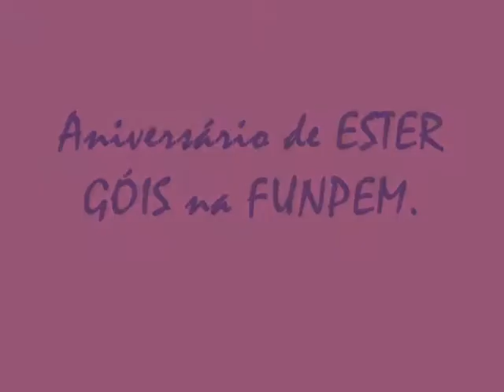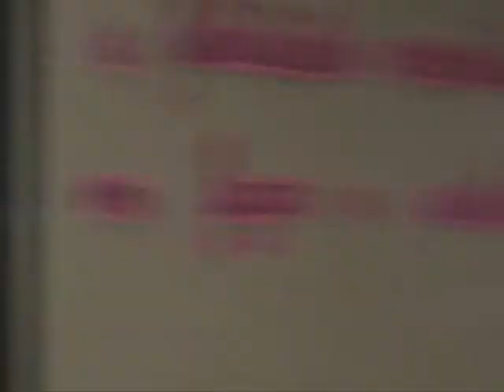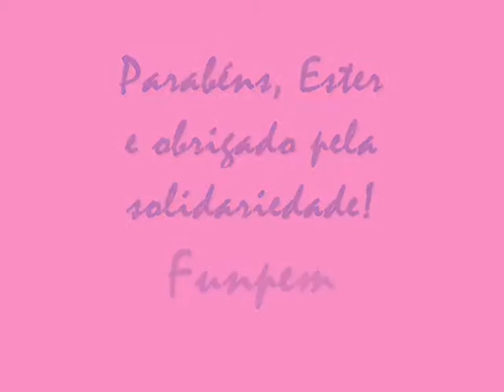FUNPEM - ANIVERS. ESTER GÓIS 2012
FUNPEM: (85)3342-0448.